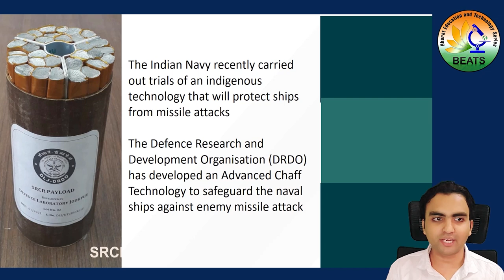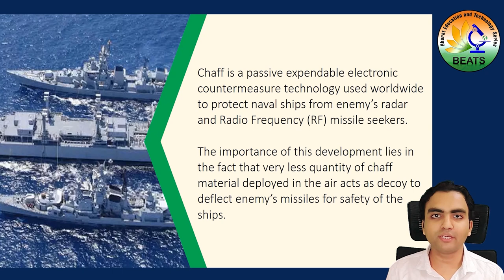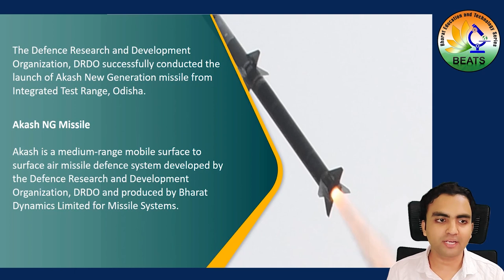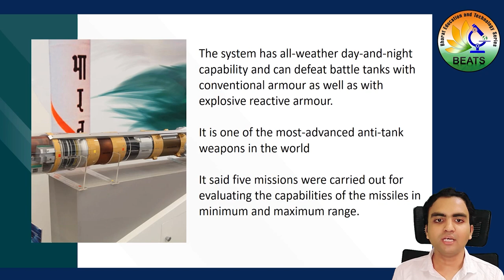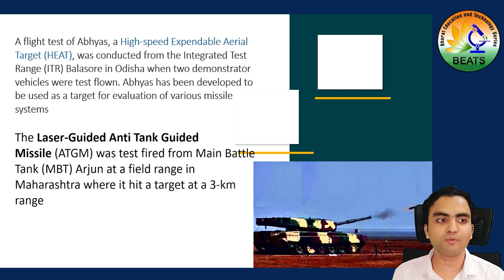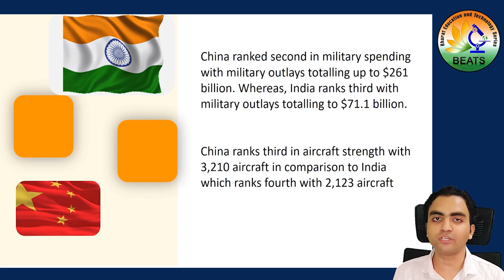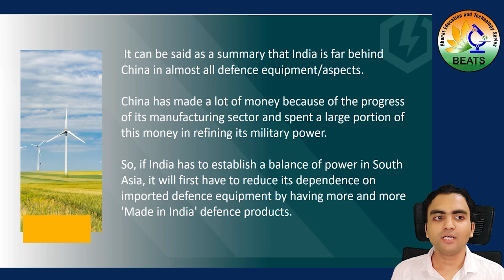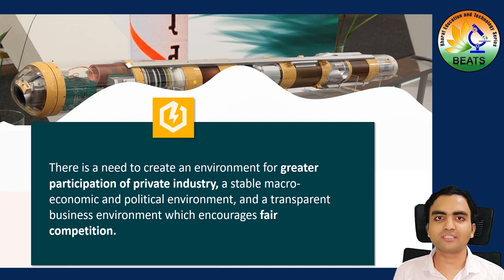Must Watch Video on DRDO New Missile Technologies - BEATS Lecture by Shabaz Syed